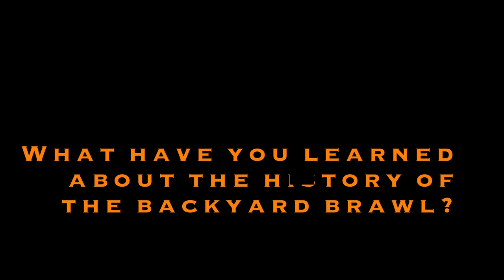Blazin' Fast Four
Coach Tygard shares his thoughts on the Riverdale game.